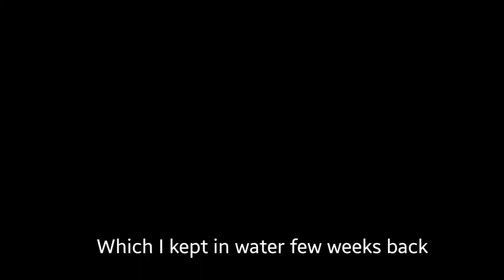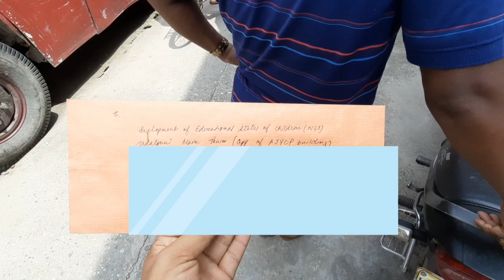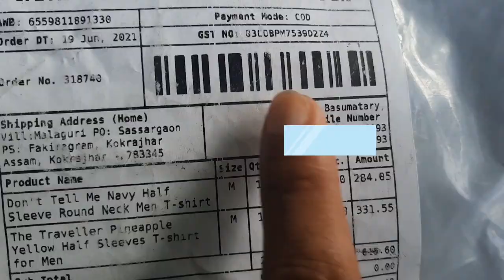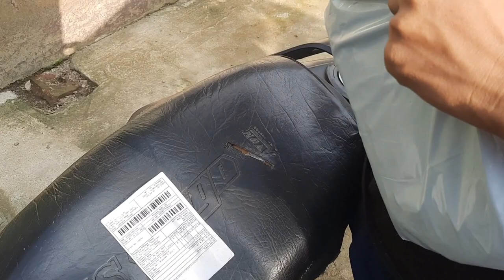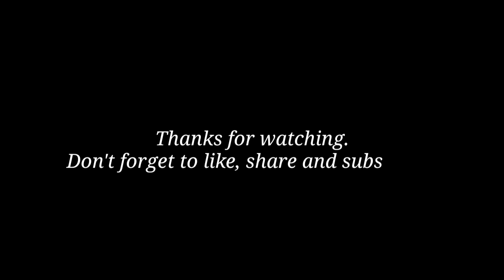Vlog from my village 😍 |Unboxing from Flipkart and Kwabey | My beautiful village |Fun Basumatary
I have been uploading videos lately... Sorry for that. The weather has not been fine nowadays 🤔.